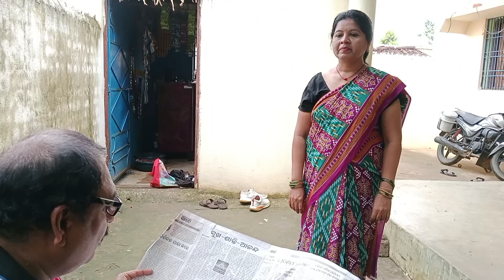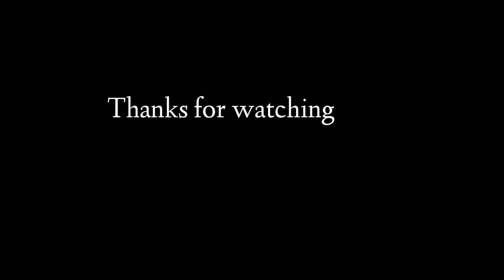Sambalpuri Short Film JHAGADA. ( ଝଗଡା ) Cast . Rojismita ,Santosh ,Chandrama, Rudra and partha